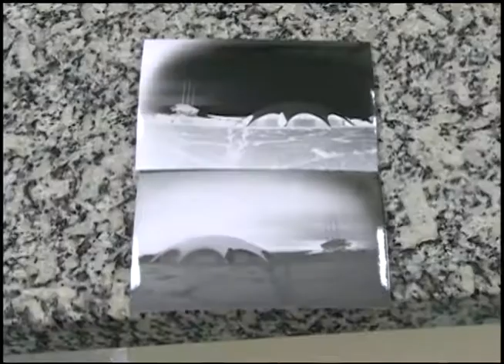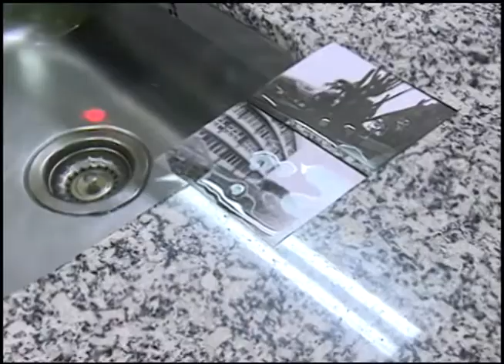Notícias da UFSM - Projeto na Lata